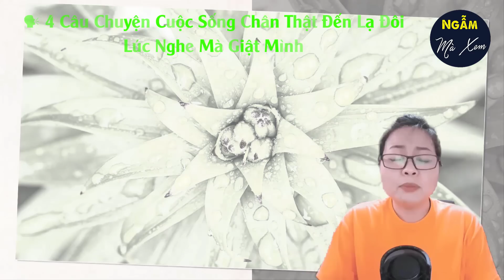🗣 TRONG LẶNG YÊN CỦA PHỐ | 4 Câu Chuyện Cuộc Sống Chân Thật Đến Lạ Đôi Lúc Nghe Mà Giật Mình | NMX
Trong đời mỗi người luôn có những lựa chọn, những quyết định. Có những quyết định khiến con người ta hối hận cả đời, nhưng cũng có những quyết định khiến ta đi vào muôn vàn khó khăn, gian khổ sau này nhìn lại thấy nó thật sáng suốt biết bao. Và giữa cuộc đời đầy dẫy sự lạnh lẽo của tình người thì đâu đó vẫn có những người tốt khiến chúng ta phải nể phục. Sống trong thời bình đôi khi những điều nhỏ nhặt, những người thân yêu bên cạnh thường bị ta cho là không mấy ý nghĩa. Nhưng bước qua những ngày khó khăn, trãi qua dịch bệnh dường như trong mỗi người đã thay đổi ít nhiều. Ngày hôm nay, Vân Anh xin gửi tới quý vị và các bạn 5 câu chuyện cuộc đời chân thật đến lạ nghe mà đôi lúc thấy bóng dáng mình ở trong đó.

► Hãy ủng hộ MC Vân Anh và kênh NGẪM MÀ XEM bằng cách nhấn vào LINK ĐĂNG KÝ BẤM CHUÔNG THÔNG BÁO, LIKE, SHARE VIDEO cũng như BÌNH LUẬN CẢM XÚC ở ngay phía bên dưới mỗi video. Một like đối với các bạn không có ý nghĩa gì nhiều, nhưng đối với chúng tôi nó là động lực để chúng tôi ra nhiều những video tiếp theo.
© Audio của những câu chuyện cuộc sống ý nghĩa này đã được thực hiện bởi team NGẪM MÀ XEM vui lòng không ✖ reupload dưới mọi hình thức. Xin chân thành cảm ơn!